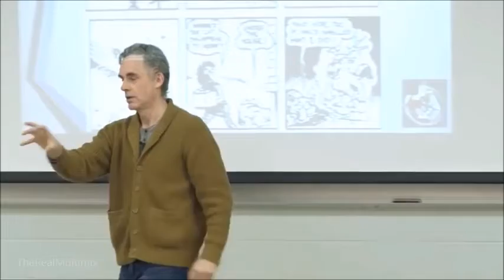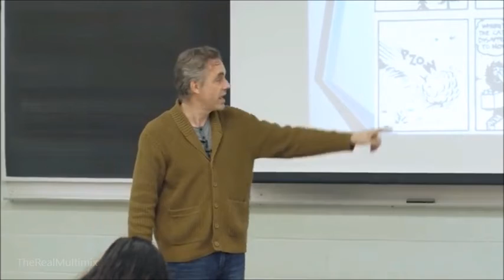Comic About a Cat Represents our Fear of the Unknown - Dr. Jordan Peterson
Our fear of the unknown can shape the way we perceive the reality around us.